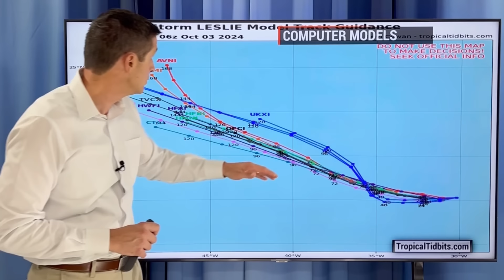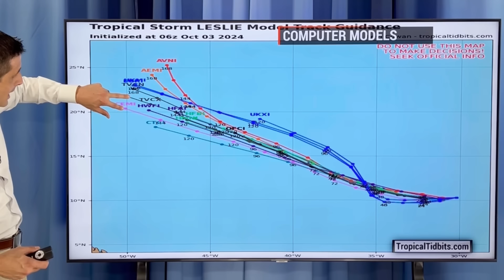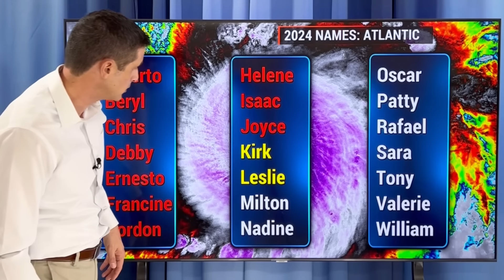Leslie will be a Hurricane...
Watch Leslie! In this video, why Tropical Storm Leslie will take a different track than Major Hurricane Kirk and what it means for the Caribbean.